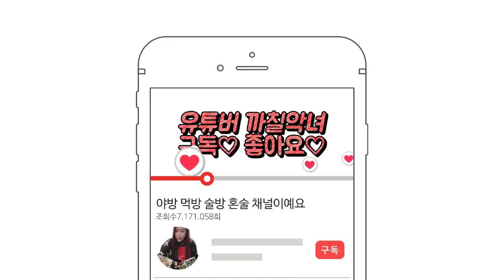부산 아구찜 소주 야방먹방 !! 먹방하다 쫒겨나써요 ㅋㅋㅋㅋ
부산 아구찜 소주 먹방!! 먹방하다 쫒겨나써요 ㅋㅋㅋ 어이없네요 ㅎㅎ 편집할까말까하다  고민하다 그냥올려요 ㅎㅎ  화난 이유는 저녁9시쯤 들어가서 몇시까지 하나요? 네 손님 가실때까지 합니다 이래서 먹방을 진행했어요 소주1병먹고 2병 소주따자말자 마치자고해서 화가나드라구요 ㅎㅎㅎ요리시간합치면 30분도안됨 헐 ?